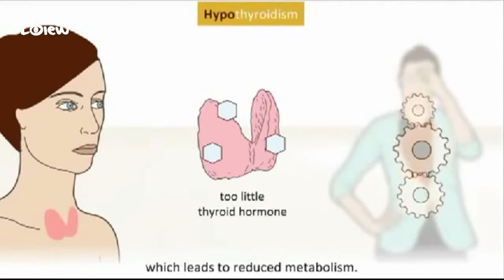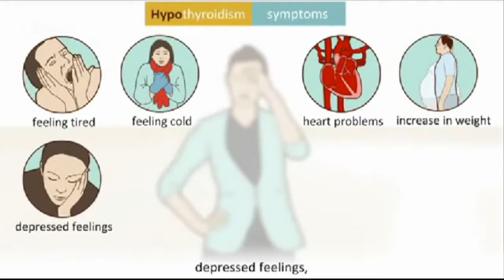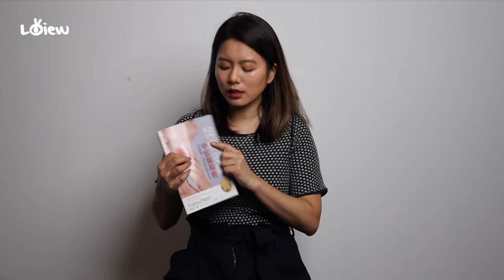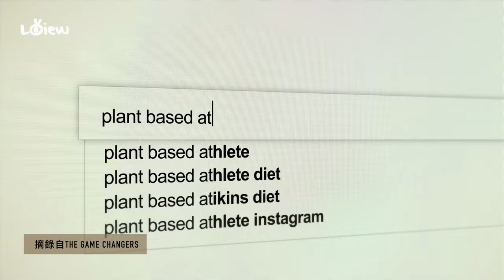《開始成為素食主義第30天》推薦"醫療靈媒"和Netflix 影集 "茹素的力量"(中字幕/Eng sub)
台灣時間每週三，日晚上八點分享
有關文藝 旅遊 生活等相關的身心靈議題

歡迎大家訂閱LOVIEW 樂野頻道
相關合作也請以email來信聯絡，謝謝

▶療癒課程也請標題附註”療癒” 來信到信箱

Hello everyone,
welcome to LOVIEW
我是葛芮絲
這次影片分享我調整飲食開始吃素的第一個月，
我很期待之後身體的轉變
也很樂於分享這次影片中的資訊

1.書：醫療靈媒 甲狀腺揭秘
作者 安東尼 威廉
在亞馬遜書城及其他各大線上書城都可以找得到他的作品

2. Netflix紀錄片 The game changers
這影片網路上可購買，都附有中文翻譯
也有影片自己的介紹網站

在影片中所介紹的植物性蛋白質粉
這植物性蛋白質粉是在北美連鎖保健食品店GNC健安喜 裡購買，
當時店員推薦我也沒想太多就買下，
裡面是有含些許的 **不具成癮迷幻作用的大麻種籽萃取物**
(不是抽的大麻葉喔!!! 大家不要誤會，雖然台灣都不合法)，
在紐約市屬於合法保健品。

( 這裡是食用含有萃取物的保健食品等是屬於合法的階段，
有些合法的東西打上大麻字樣，
在商業上合法的模糊地帶更容易刺激買氣，
這也是人私底下喜歡冒險的其一天性)

不過這次介紹時我忘記這件事就和大家分享，
對此很抱歉，
這是在台灣是屬於二級毒品，
所以大家請勿在台灣或其他違法國家購買此產品。

也很謝謝熱心的網友提醒，
下次會再小心注意和大家分享。
那The Game changers裡也有連結推薦的營養補充品，
也請大家仔細查閱，
有些也都是有含非常微量的大麻籽萃取物。
歡迎大家上網查看 "大麻籽的功效"

不過也讓我想起之前查詢Vegan蛋白質粉的品牌，
幾乎非常多都是合法認證含微量的大麻籽萃取的保健品。
除了在這一樣不倡導大家在違法區域使用，
之後也會想再瞭解多一點更多深入的相關報導再跟大家分享。

歡迎大家也加入我的FB和IG
也謝謝你們的觀看。

Gracie

劇本/ 拍攝/ 剪輯 ：Gracie J
中文字幕：林欣欣
英文字幕：Peiyuann
資 料 來 源 ：片段影片摘錄自

Netflix : The game Changers